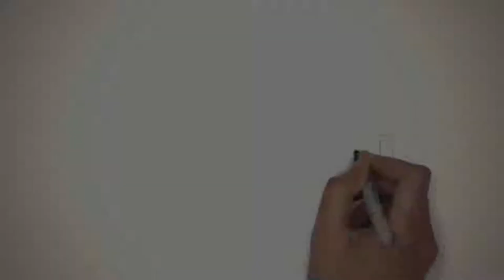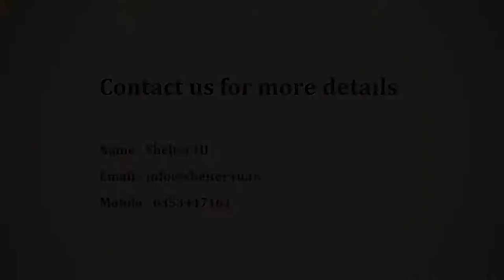Applewood Sorrel - Applewoods Estate Private Limited | Apartment in Ahmedabad | CommonFloor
Project Title Description - Welcome to Applewood Sorrel Apartments, an abode of magnificent Apartments in Ahmedabad with all modern features required for a contemporary lifestyle. These Residential Apartments in Ahmedabad flaunts a resort like environment. It is now easy to experience how modern comforts blend seamlessly with magnificent ambience and how lifestyle amenities combine with refreshing green views. Applewood Sorrel by Applewoods Estate Pvt. Ltd. in South Bopal ensures privacy and exclusivity to its residents. The reviews of Applewood Sorrel clearly indicates that this is one of the best Residential property in Ahmedabad. The floor plan of Applewood Sorrel enables the best utilization of the space.

Builder Description - A Township that presents you with a gift called life. Welcome to Applewoods. a township that represents the next level of living.Strategically located on the S.P. Ring road, Applewoods is spread over a staggering area of 128 acres. With an expanse of this magnitude, this township is truly Your World Within the World".